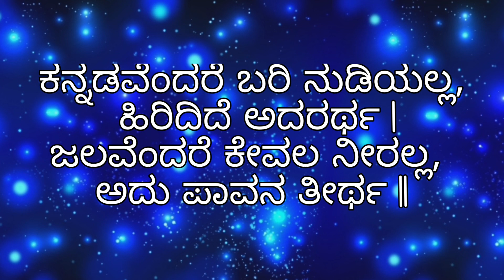ಕನ್ನಡ ಗೀತೆಗಳು| Kannada Songs 🎵 sung by us🎙| #03 ಕನ್ನಡವೆಂದರೆ (Kannadavendare)| With Lyrics | WSB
Lyrics in English are given below. This meaningful song was written by  ಕೆ. ಎಸ್. ನಿಸಾರ್ ಅಹ್ಮದ್ (K. S. Nisar Ahmed).

kannaDavendare bari nudiyalla hiridide adararTha|
jalavendare kevala neeralla adu pAvana theerTha||

kannaDavendare bari nAdalla, bhoopata grre chukke|
maravendare bari kattigeye, shreegandhada chakke||

kannaDa bari karnAtakavalla aseema adu adigantha|
devaru kevala vigrahavalla, antharbhava anantha||

kannaDavendare janajanguLiye- jeevana shaili vidhana|
vAyuvendare bari haveyalla usiradu panchaprANa||

kannaDavalla thingaLu naDesuva gullina kAmanabillu|
ravi shashi thAreya nithyothsavavadu saraswathi veeNeya sollu||